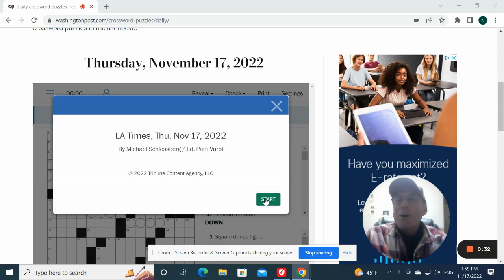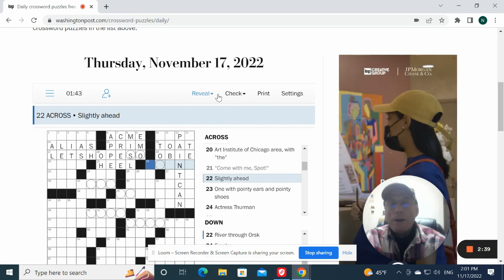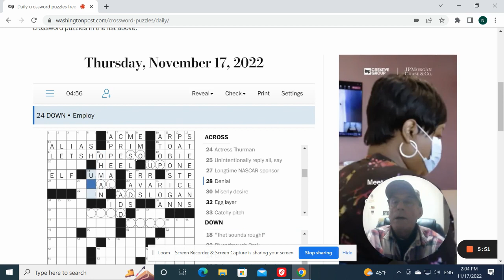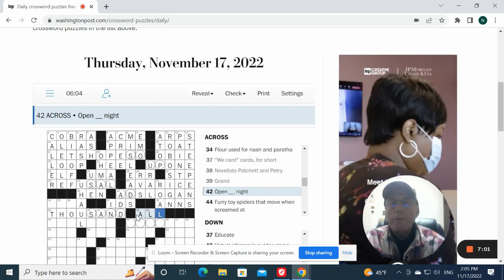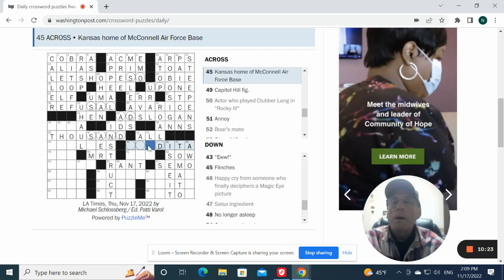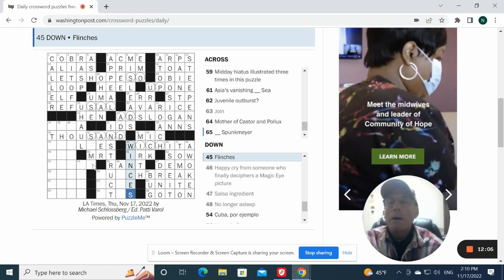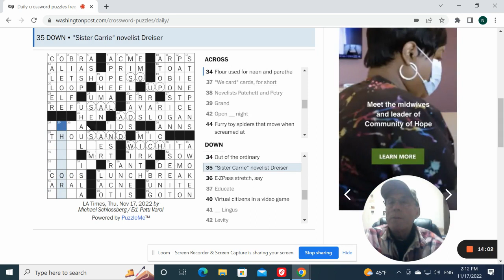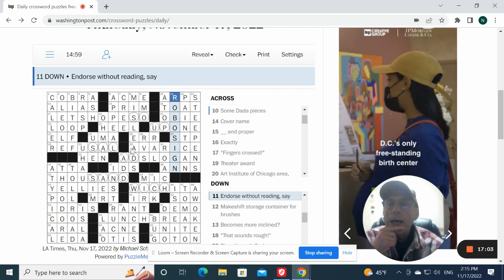LA Times Crossword: 11-17-22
Thursday solve